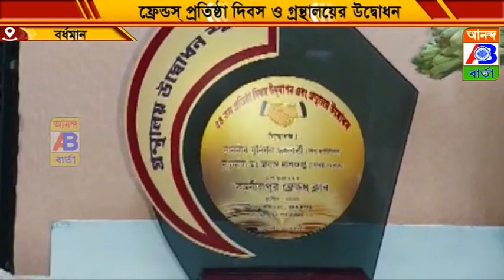গ্রন্থালয়ের শুভ উদ্বোধন